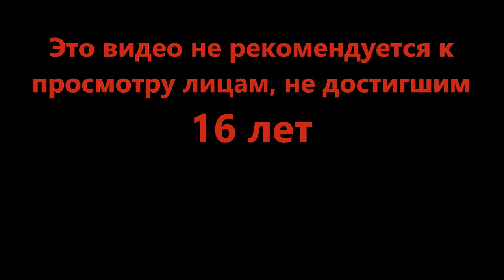Смех полезен - SharkBite 🦈(Roblox)